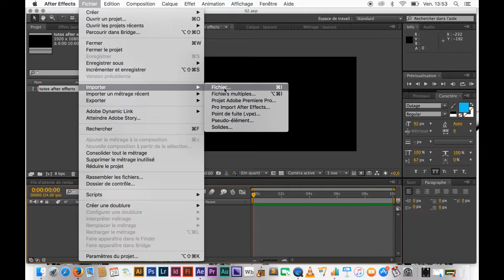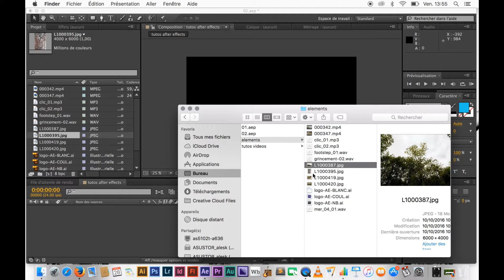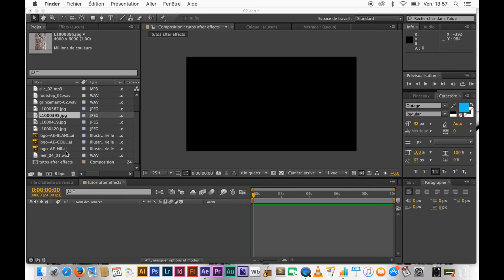03 IMPORTER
cours d'INFOGRAPHIE pour la classe de Seconde BAC PRO Artisanat et Métiers d'Art option Communication Visuelle Plurimédias du lycée Gutenberg d'Illkirch